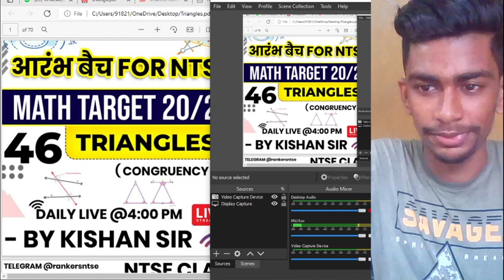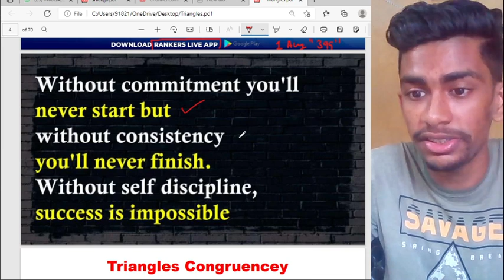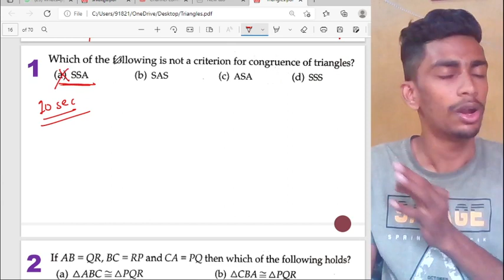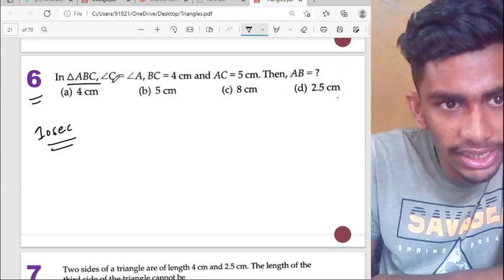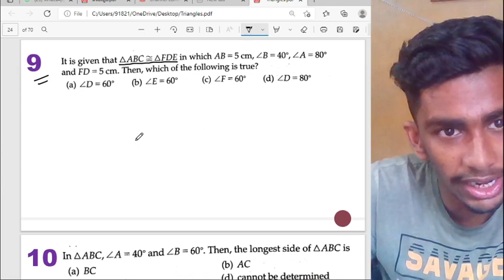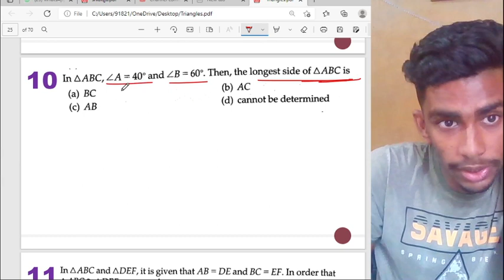Day-46 Triangles -2 ( Congruency) ( Complete Geometry )| 4:00 Pm NTSE/JEE Maths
Aim Of The Video  : Maths Target 20/20

1. Learn from your  teacher
2. Dedicated DOUBT sessions
3. Unlimited Access to Live Online Classes and Videos
4. Real-time interaction with best-in-class teachers
5. You can ask doubts in live online classes
6. Limited students in each online Class
7. Download the videos & watch them offline

Thanks